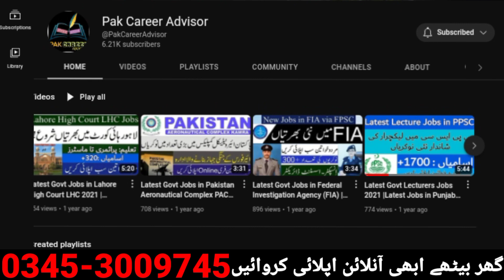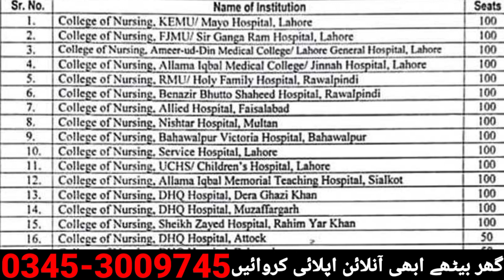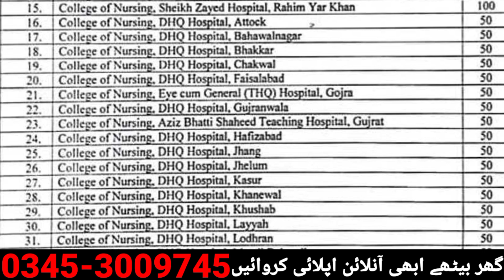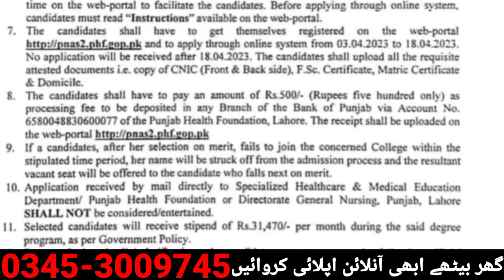Govt Nursing Admissions Open 2023|Nursing Admission 2023| Teaching & DHQ Hospital Admiss|03453009745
کسی بھی یونیورسٹی یا جاب کے لیے
 گھر بیٹھے  آسانی سے اپلائی کریں۔۔
آن لائن اپلائی کرنے کے لیے دیۓ گئے contact  نمبر پر رابطہ کریں۔۔۔
شکریہ۔۔
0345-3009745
رجسٹریشن
چالان جمع کروانا
 پوسٹ کروانا
ڈیٹا انٹری
کس بھی قسم کے مسلے کے لیے ہم سے رابطہ کریں

We deliver latest information related to admissions and jobs. We are working through official Facebook pages,  WhatsApp Groups, Instagram and websites.
Admissions in all Pakistan Government and private universities, admission criteria, ads, applying method, Scholarships and entry test.
All government and private sector jobs opportunity like PPSC, FPSC, NTS, latest ads, applying method, test preparation, past papers, result and information about list.